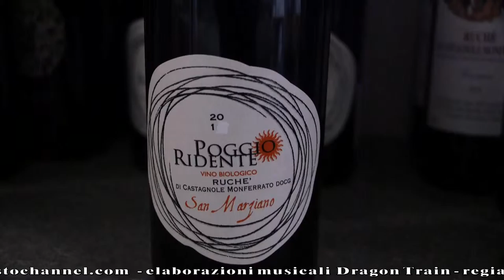GUSTO channel: Ais Piemonte Ruchè